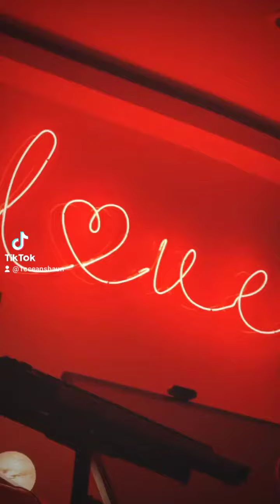coach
Quincy Esc Video is on Reddit🥳! Can you please ⬆️ upvote it for me? Send me screenshot and at 1K let’s go live! 🕺